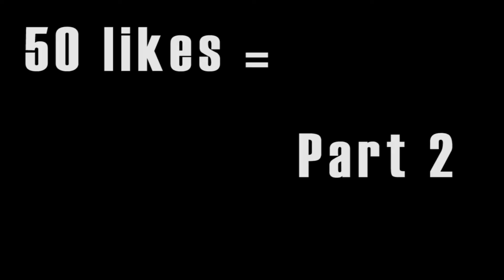Roblox The Mimic ft. Veluqq *HE SCREAMED SO LOUD!*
In this video we gonna play a horror game named The Mimic
👍COULD WE GET THE 50 LIKES FOR A PART 2👍